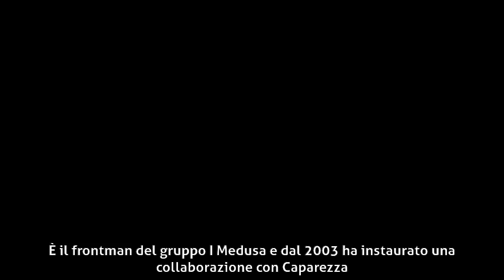Diego Perrone (cantante) - Carriera